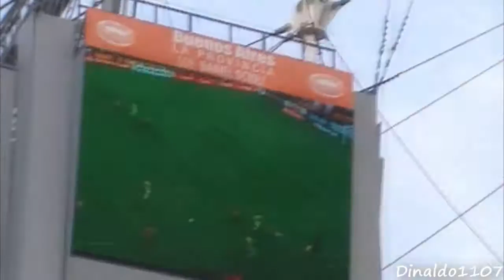Missão Argentina #7 - Brasil x Paraguay II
Uma viagem para Argentina, uma Copa América, e uma missão.

Documentário feito por mim aqui na Argentina,
Sétimo episódeo, Brasil x Paraguay II !

[ASSISTAM EM 720p!]